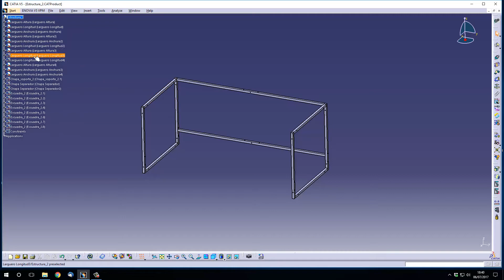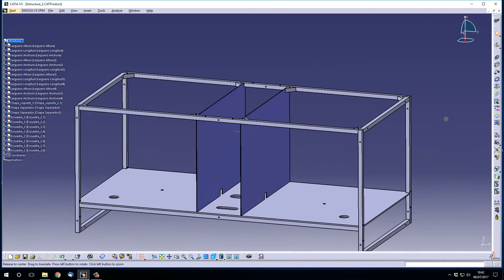#03 - Estructura. Equipo Cervecero